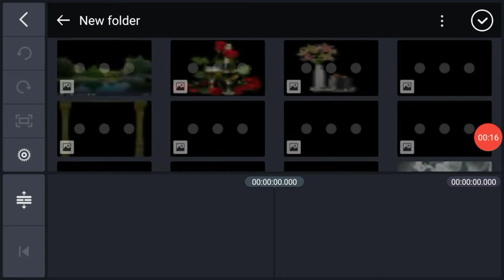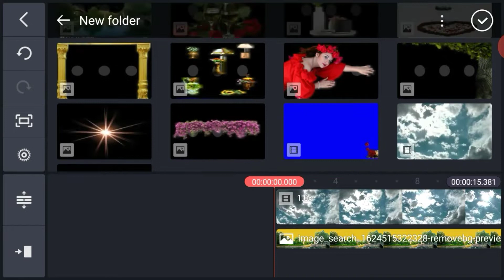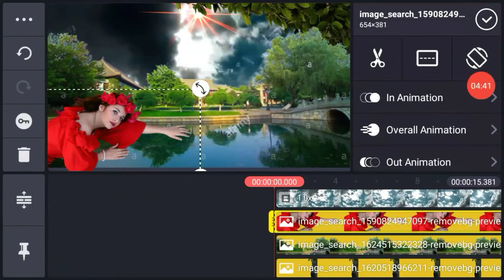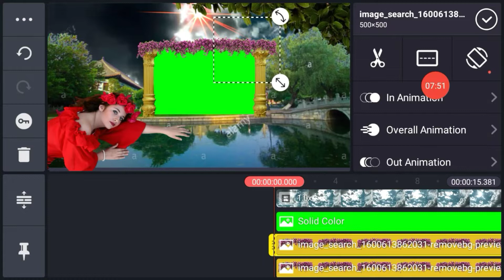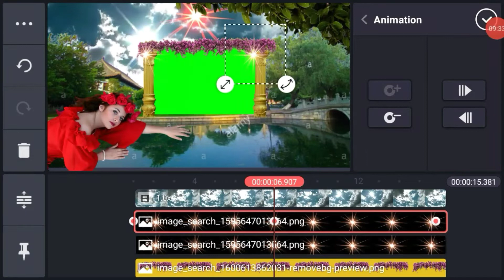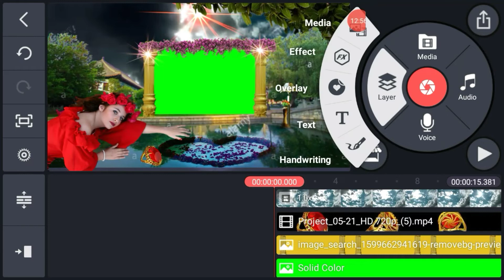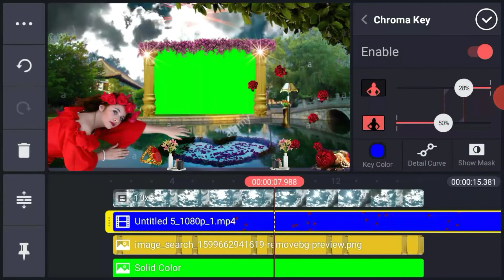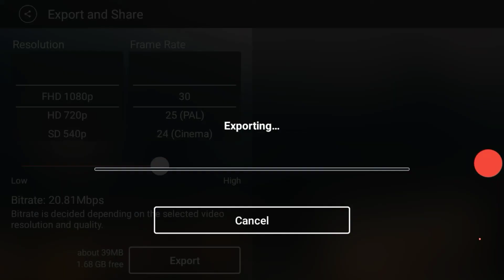Wedding Green Screen Effects Editing Kenimaster Hd Background Chrome key Wedding Green Video 1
4k video green screen

green screen video hd

best 4k background

4k background animation

moving background

1.) kenimaster se video banana sikhe
2.) green screen video kese banaye
3.) wedding video effects

Hi I'm
 siku babu
                    hello friends aaj mene es video me bataye he sadhi video editing project in mobile top sadhi video editing background green screen 🙏 thanks for sharing🙏